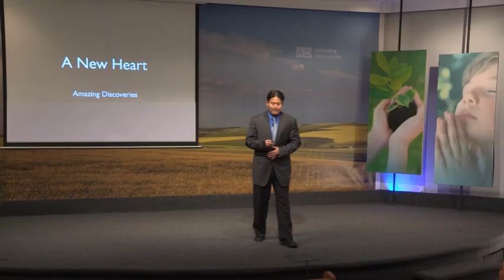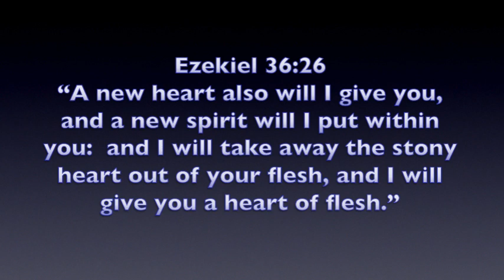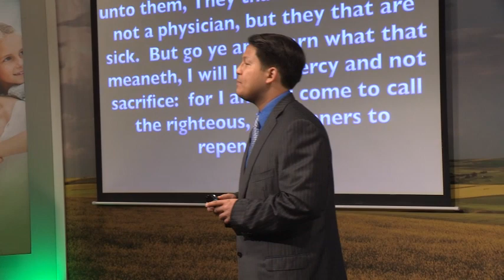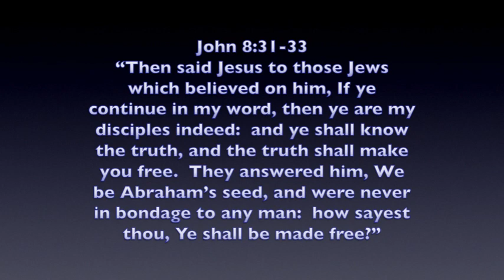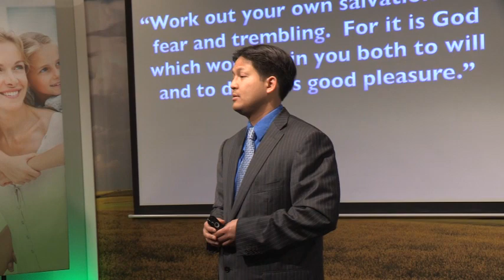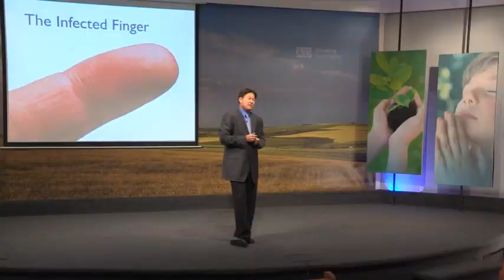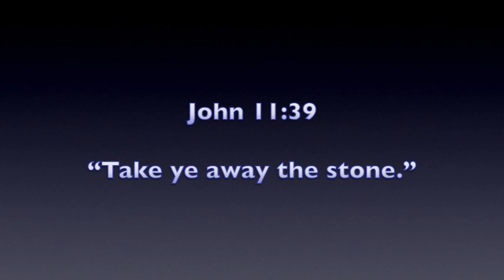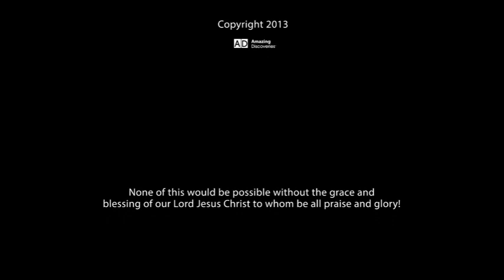7901 - How to Have a New Heart / A New Heart - Tim Riesenberger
What is salvation? Where can you learn how to become a Christian? What does it mean to be saved? What does God mean when He says in Ezekiel 36:26, “I will give you a new heart”? How will He do that? What are the steps in conversion? How do you get saved?

With compelling real-life illustrations, Dr. Tim Riesenberger shares the secret to lasting change for your life. Hear the unforgettable story of how a young woman in a remote village came to learn of her life-threatening condition and the only solution. Find out why pain is a blessing. Understand your part and God’s part in saving you.

What does it mean to be saved? Learn the answer!